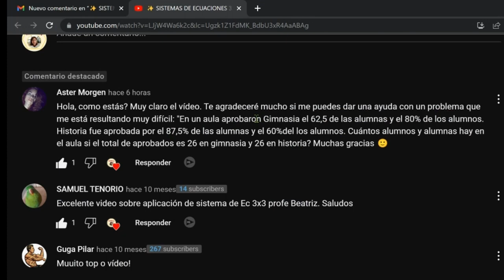PROBLEMA. Sistemas de ecuaciones 2x2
👉 BootCamp Sigma Aventura: (proyecto para aprender matemáticas a través de juegos)